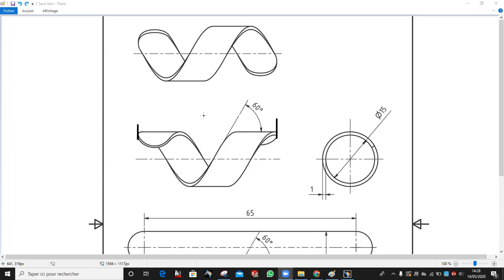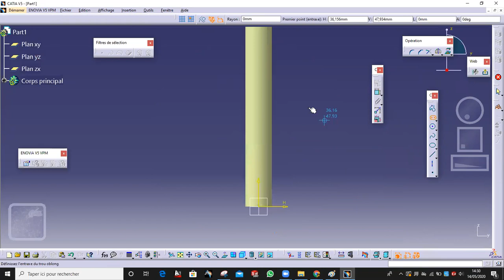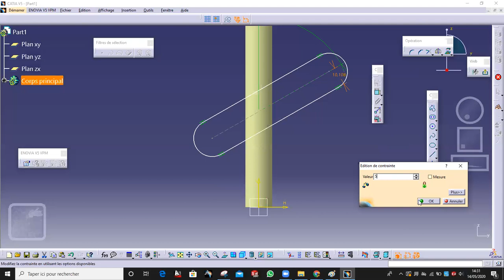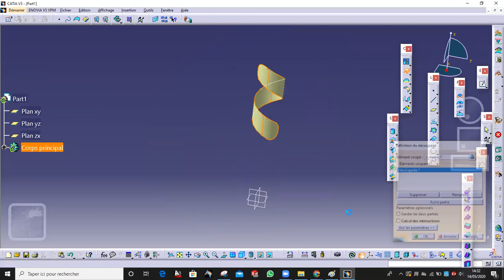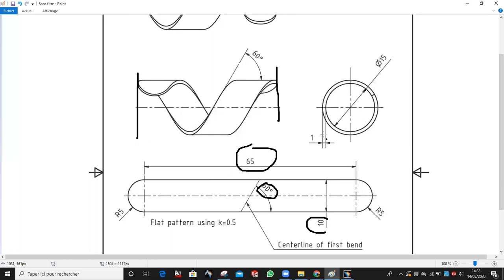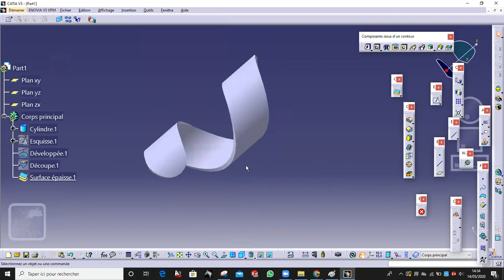Surfacique Piece 9 | CATIA V5 دورة تعلم